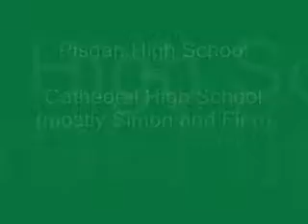Pisgah vs. Cathedral 10-24-08 (Part 1)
Mostly Simon and Fino tho.